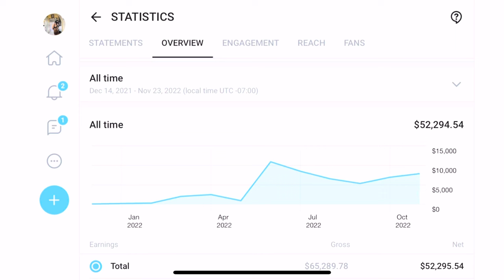HOW TO START ONLYFANS WITH ZERO FOLLOWING